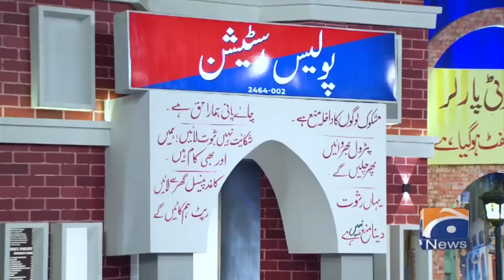Hasna Mana Hai | Ali Abbas (actor) Hamna Ali | Tabish Hashmi | Episode 14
Hasna Mana Hai | TabishHashmi | Kamran Akmal | Epic Moments | Stand Up Comedy | Funny Moments | Best Moments

Tabishhashmi Hashmi